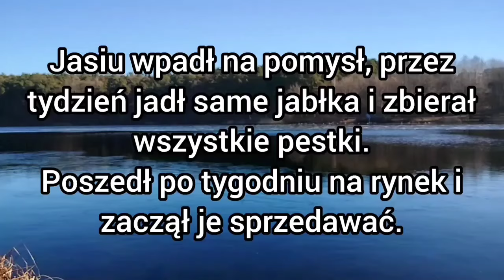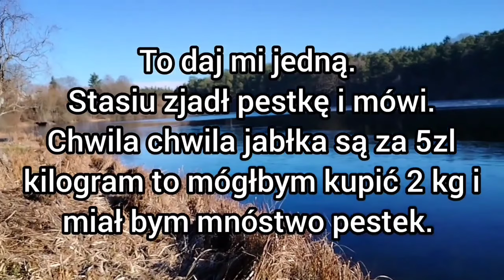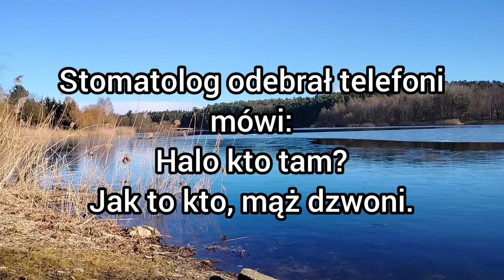Kawał kawały dowcipy dowcipy żart żarty humor suchar suchary dej suchara o Jasiu jaś jasio jasiem